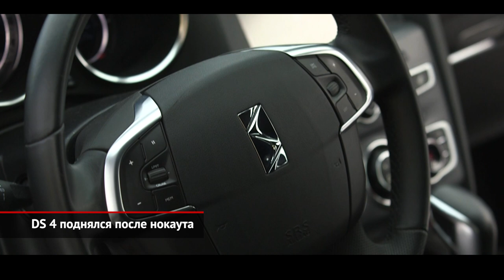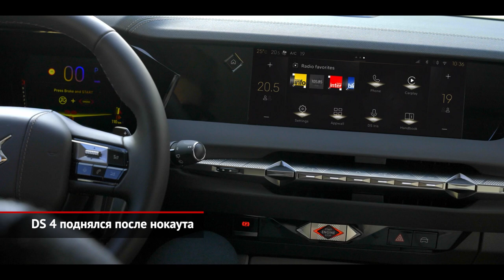DS 4 поднялся после нокаута | Новости с колёс №1358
В своё время французы решили освоить делянку премиального сегмента, выкатив странноватый гибрид хэтчбека, кроссовера и купе под названием Citroën DS4. Позднее машина лишилась «фамилии» Ситроен, поскольку бренд ДС стал самостоятельным. В мировом масштабе премиальная «четвёрка» оказалась совсем провальной, и в 2018 году модель убрали из гаммы. Чтобы сейчас вывести второе поколение.  Правда, от былых издевательств над форматом решено отказаться: это теперь обычный хэтч. Но — заметно крупнее предшественника. За премиум отвечает оснащение. Не самую свежую платформу EMP2 освежили внедрением композитов и локальными доработками. Кроме того, модели перепали управляемые амортизаторы, жёсткость которых ежесекундно меняется, исходя из актуальных показаний от фронтальной камеры. Силовые агрегаты — сплошь малокубатурные турбомоторы, с которыми сопряжены восьмидиапазонный «автомат» и передний привод. Вдобавок есть подзаряжаемый гибрид, притом также моноприводный. Впрочем, никакого практического интереса вся эта информация для нас не имеет, ведь возвращаться на российский рынок бренд DS пока не спешит.